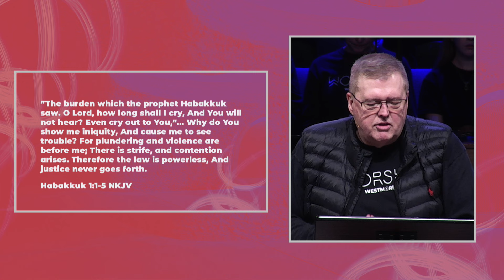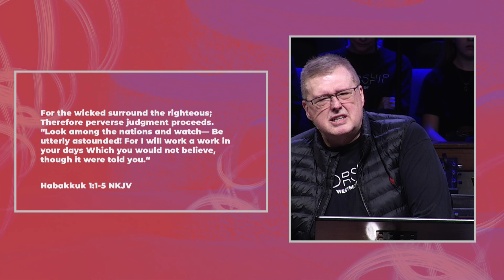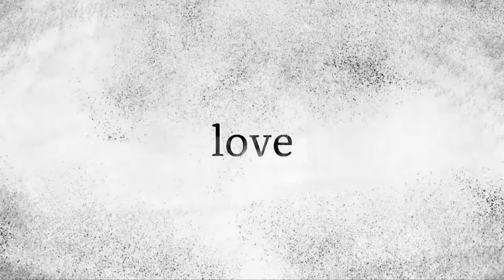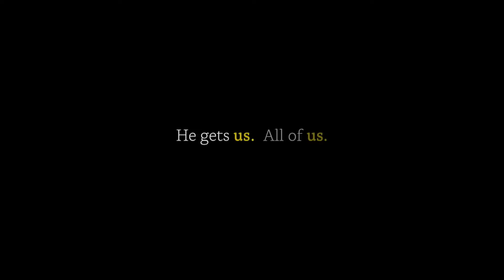My Sabbatical: Rest, Reset and Return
Lead Pastor Kelvin Page returns to the pulpit after a six-week sabbatical.  He gives a synopsis of what he learned during his time away from the pulpit and how listening to God during this time will help guide the next steps of the church.  His scripture reference is Habakkuk chapter one, verses 1 - 5.

For more information about Westmore, visit westmorechurch.com.